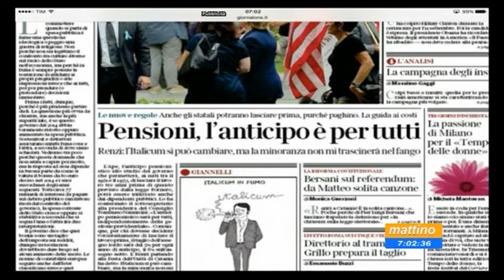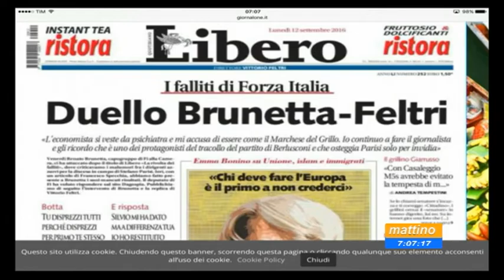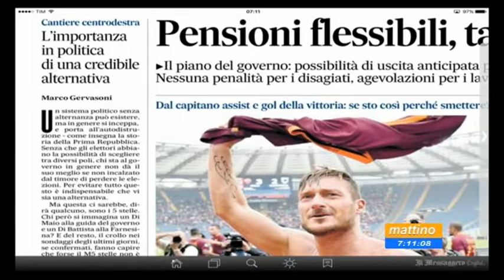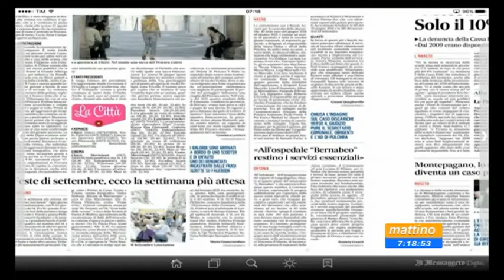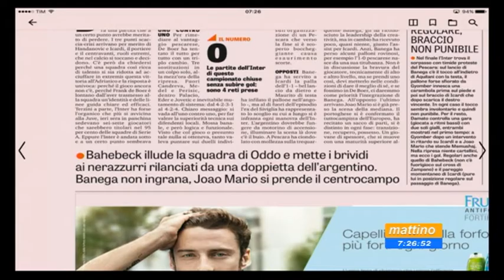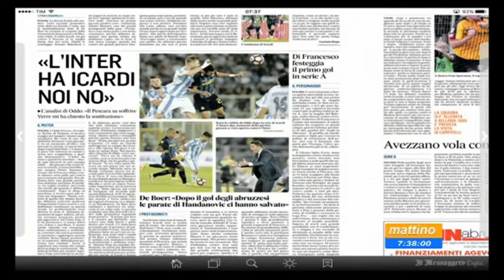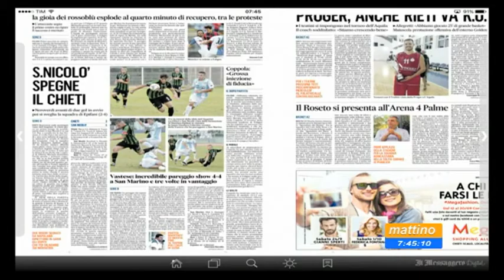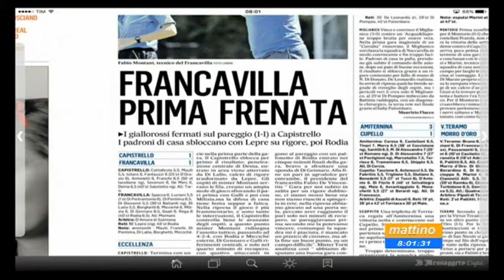Mattino 6 Rassegna Stampa Lunedi 12 settembre 2016